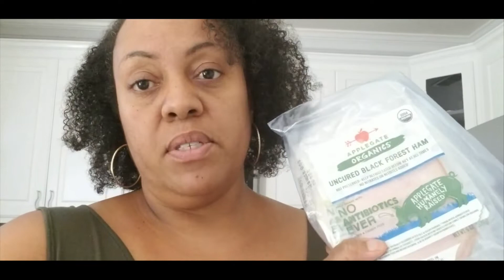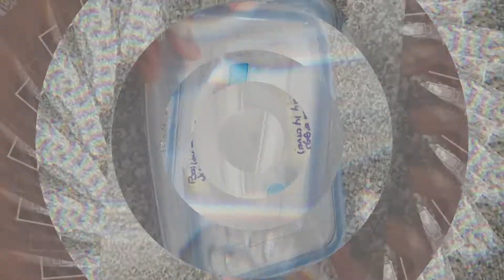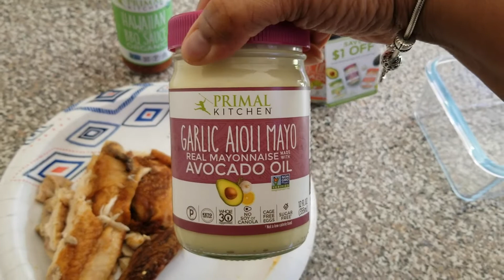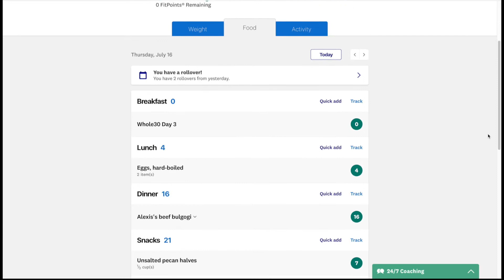What I Eat on Whole30: Day 3 - Headachy & FRUSTRATED | September Whole30 2020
Happy SeptemberWhole30 2020, friends! I'm sharing another food vlog showing what I eat on Whole30. This is my first ever Whole30 and since I'm DoingItMyWay by focusing on solely on the food intack portion of the Whole30 Program, I'm calling this a "Dirty Whole30". I've make it to day and I'm feeling headacy and frustrated!

I'm also on the WW Green Program to lose weight and I'm ALSO doing intermittent fasting! So if you're interested in any or ALL of those healthy eating or weight loss lifestyle programs, this video is for you!

Whole30.com
It Starts With Food (link)
Whole30 (link)

Hi, I'm Love Fuller -  an American Expat living in the Middle East and Atlanta with my family (though we are grounded in the US during this C-19 crisis). I am on a journey of self-love and self-actualization... and part of that is by following the 🍏WW GREEN PLAN 🍏 mixed with a little intermittent fasting and even to the point of eating One Meal A Day (OMAD).

Losing weight while LIVING ABROAD and TRAVELING INTERNATIONALLY as often as I can is not always easy, but I'm intent upon achieving my weight loss, healthy lifestyle and HAPPINESS goals!  I hope you enjoy as my family and I share a little bit of our lives with you. :-)